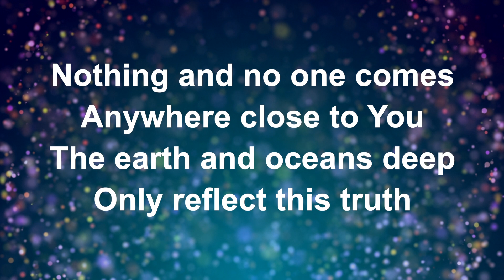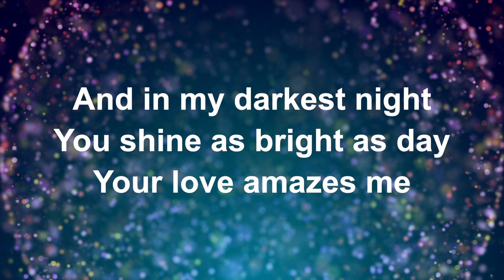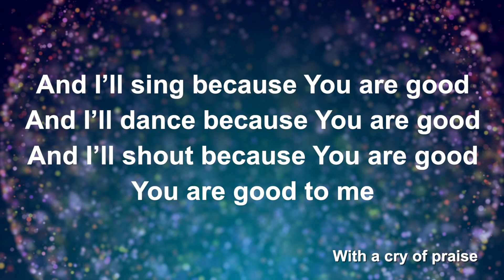You Are Good (Acoustic) - Worship Lyric Videos (Preview)